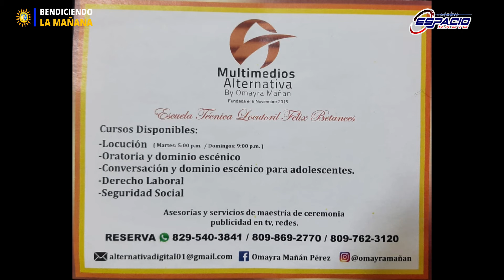Titulares de Noticias de Radio de Bendición por Santo Montero